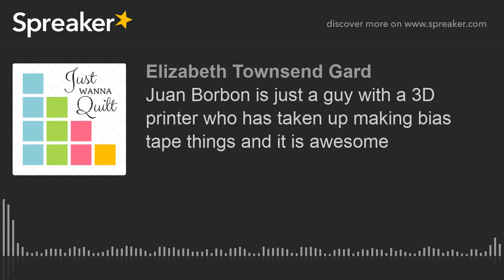Juan Borbon is just a guy with a 3D printer who has taken up making bias tape things and it is aweso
Juan talks to us about his work making bias tape makers that he is giving out to sewists in the effort to make mask ties more efficiently.  He is part of many with 3D printers across the country pitching in to help.